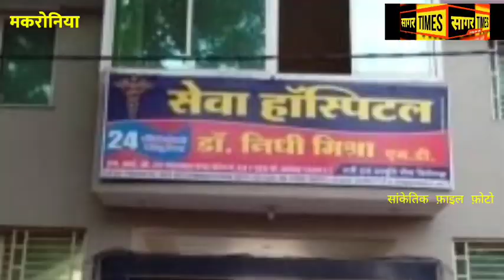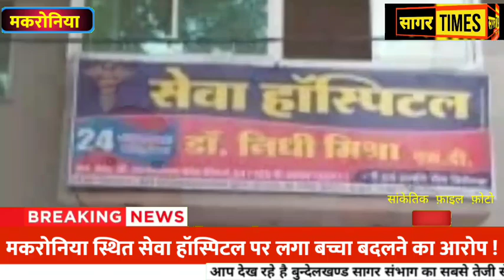मकरोनिया स्थित निजी सेवा अस्पताल पर लगा बच्चा बदलने का गंभीर आरोप ! पुलिस जुटी जांच में !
मकरोनिया स्थित निजी सेवा अस्पताल पर लगा  बच्चा बदलने का गंभीर आरोप ! पुलिस जुटी जांच में !@sagartimes